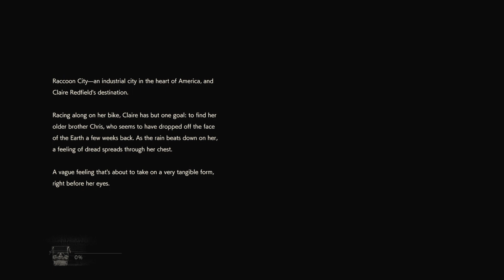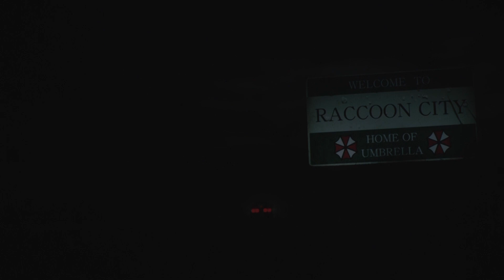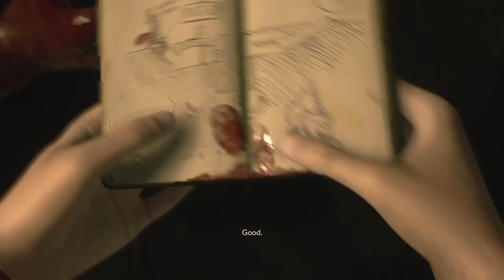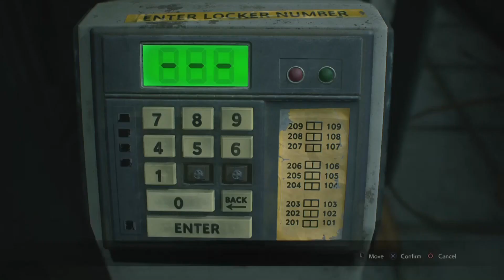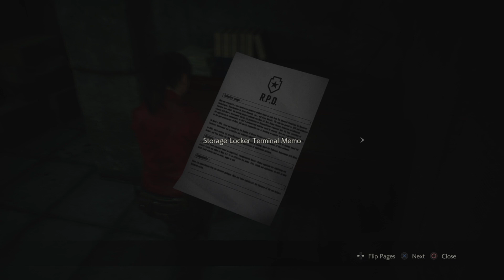Two BROTHERS Play Resident Evil 2 Deluxe Edition | Claire's Story Part 01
Welcome in joining us on our adventure into the world of Resident Evil 2 Remake! We are two brothers that have loved Resident Evil from the beginning and we are here to see just what Raccoon City has been up to in the last 20 years... Enjoy! See you all in the comments!